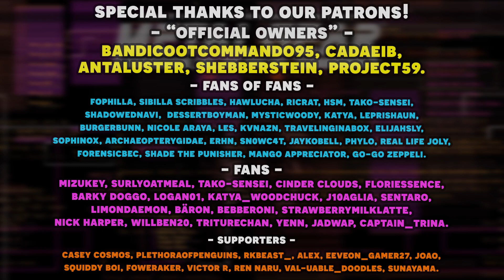Vulcan Raven Boss Fight | Metal Bear Solid - Metal Gear Solid with a VTuber! Part 8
Goggles the Bear is back on Save Data Team content! This time he's getting to play one of his all-time favorite games, Metal Gear Solid! We've wanted to play this game for a long time as it's the start of one of our favorite franchises of all time! Enjoy our Vtuber Goggles playing through the stealth gameplay while Zak and Chris make jokes over the intriguing political commentary and buckwild story! Enjoy, Metal Bear Solid. This time Snake finds fights the legendary Vulcan Raven in a cold maze of containers! Edgar Allen Poe could never!